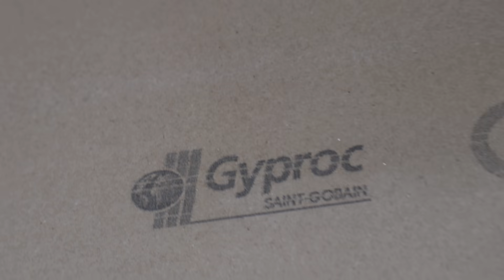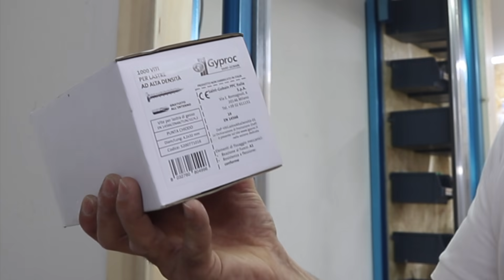Vano porta attrezzi con serranda per garage - Impianto elettrico e posa pannelli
⛏ ⛏ Si continua con il progetto del vano porta attrezzi con serranda all'interno del mio garage!

Come è strutturato il progetto

⛏ ⛏ Nella prima parte abbiamo visto la realizzazione della struttura portante per definirne il volume, la realizzazione della parte meccanica, tramite dei profili in ferro zincato, della tapparella e la predisposizione del sistema a secco Saint-Gobain Italia, partendo dai profili a U e dai profili montanti Gyproc Gyprofile.
In questa seconda parte si continua con la posa delle tubazioni per l'impianto elettrico e delle cassette elettriche sul sistema a secco per poi provvedere alla chiusura della struttura con i pannelli Gyproc e creare il coperchio che mi consente di ispezionare il motore in caso di malfunzionamenti o manutenzioni

Con il contributo dei materiali di Saint-Gobain Italia, società che sviluppa e produce nuove generazioni di materiali pensati per realizzare spazi abitativi d’eccellenza e migliorare la qualità della vita quotidiana, il progetto completo sarà caratterizzato da un sistema a secco Gyproc Habito Forte che si caratterizza per le elevate prestazioni di carico.

⛏ ⛏ Per il taglio dei profili in ferro zincato e futuri supporti e per le finiture conto sui sistemi di taglio  di Norton Abrasivi del gruppo Saint-Gobain

✅ Sulla sezione “Scopri Come” del sito tanti consigli sul fai da te e su come rendere migliore il comfort abitativo grazie a Saint-Gobain Italia